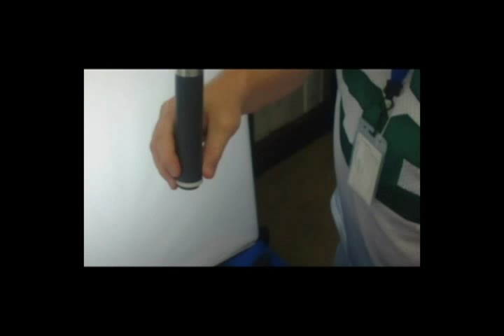Pentair's Fleck 2510 Control Valve Stuffing.wmv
Learn how to stuff Pentair's Fleck 2510 Control Valve